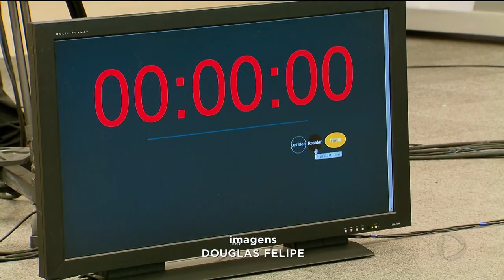GR - Eleições: sexta-feira tem debate na Record - 25-09-2018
Sexta-feira tem debate com os candidatos ao governo do estado aqui na Record TV Goiás. A mediação vai ser desse apresentador que vos fala. Eles vão ter uma hora e quarenta e cinco minutos para responder perguntas e ajudar você a decidir quem está mais preparado pra governar Goiás.